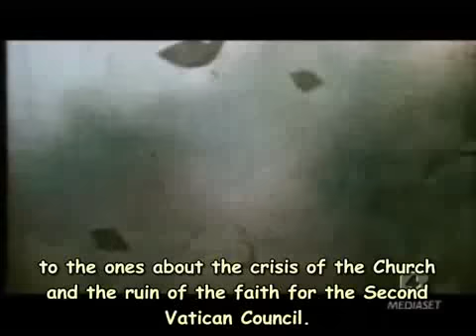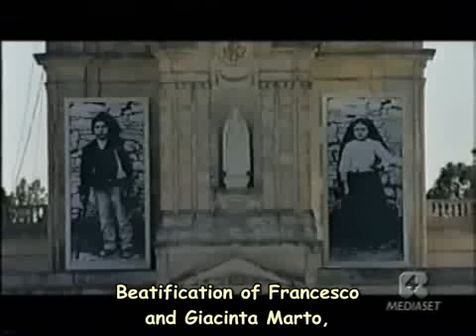APPARITIONS BLESSED VIRGIN MARY PART 3- FATIMA III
WHAT IS THE REASON FOR SO MANY APPARITIONS?
LET'S TRY TO FIND OUT. WE'LL FIND OUT HOW MUCH GOD LOVES US..